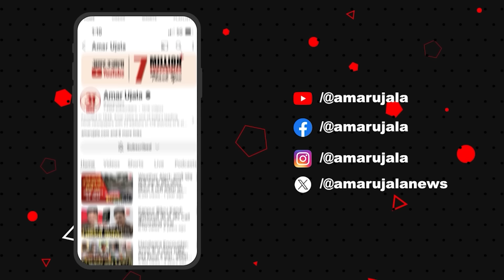Haryana Election 2024: सुषमा की कर्मभूमि, विज का गढ़,कांटे की टक्कर में Ambala Cantt सीट ?